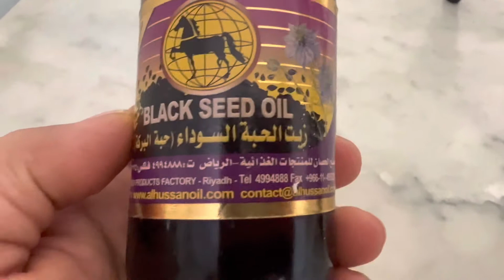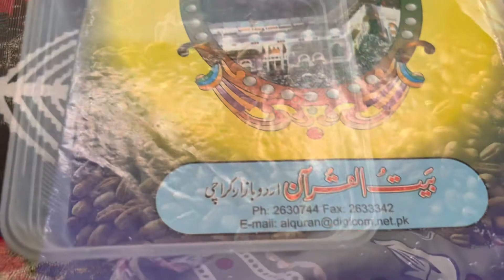Jumma ky Din konse kaam zarore hoty hain Saudiarabia